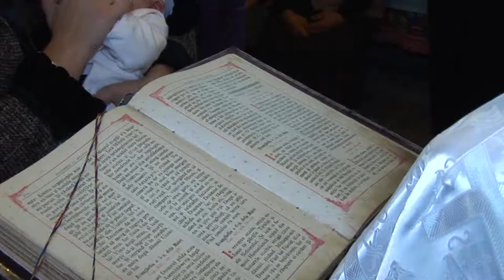intro Bogdan Mihai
Montaj botez - Bogdan Mihai 19 Octombrie 2013